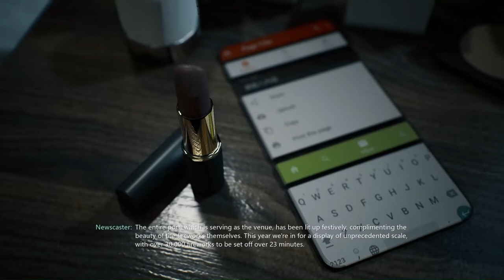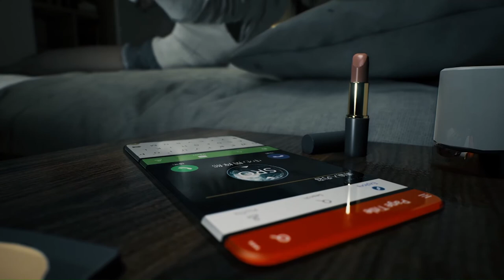Bright Memory Infinite PC Gameplay - Part 1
Hi, Back with Mas EL here, have U guys play this game before ? well my impression for this game is a robust fighting style with intuitive gameplay, kinda feel like titan fall 2 and a combination of FarCry style game base.

Hope U guys like the way I Play this game, thanks

Level HELL - Inprogress
BM Part 1 :
BM Part 2 :

if U think this video is awesome please share to your beloved friends & family